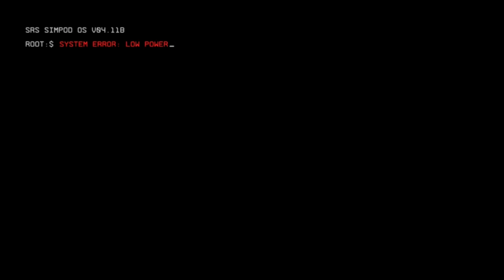Pilot ! ᏕᎥᎷᏬᏝᏗᏖᎥᎧᏁ o̵̙̼̯͔̩̓͊̒͗́̓̕͜͜v̸̺̦̭̠̿͆́͜͠e̷̻̤͇̞̣̭͗̃͛̎̕r̵͕͕͊̽̓̈́̈́̔̕ !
What are you doing pilot ? we must go to the frontier !!!